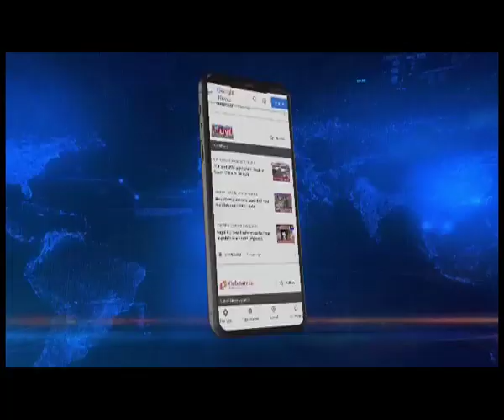Manipur Polls: BJP holds crucial booth-level meets after releasing candidate list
ManipurElections2022 | Immediately after the announcement of the candidates’ list, the BharatiyaJanataParty (BJP) held a crucial boothlevelmeeting for its party candidates across all 60 Assembly constituencies.

Speaking to NortheastLive after one such meeting, Premananda Meitei, General Secretary, ManipurBJP stated that all candidates are confident of securing victory in their respective constituencies and there is no crisis among intending candidates.